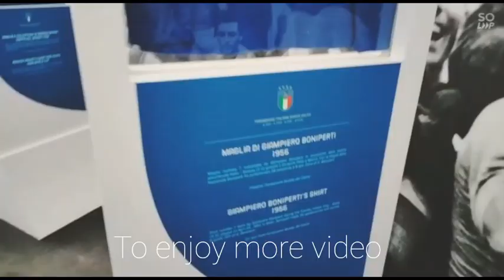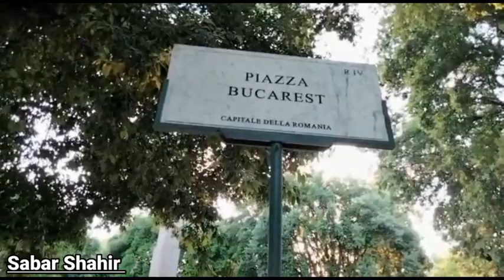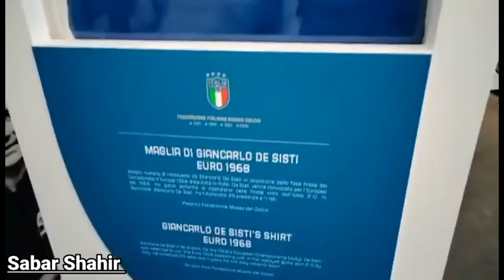মা-বাবার সাথে Villa Borghese park এ একদিন | কোনো কিছুতেই আমি happy থাকিনা | Life with Autism